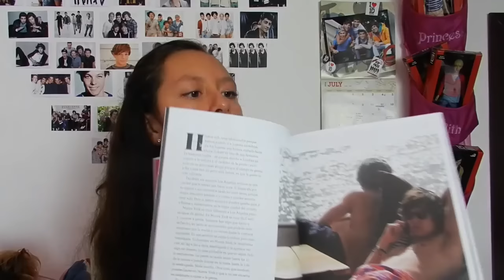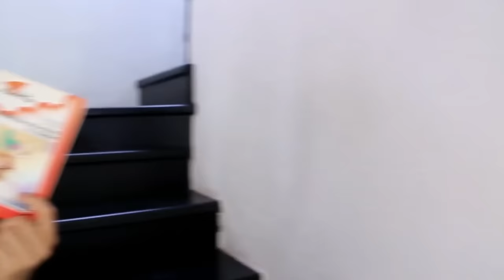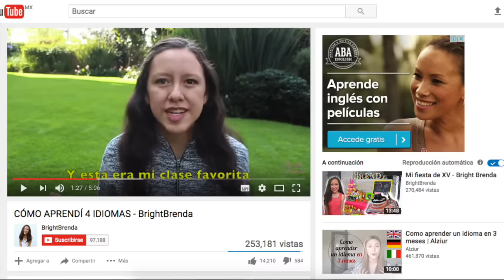¡YA SOMOS 100,000! ❤️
¡Hola Bright People!
Espero que les haya gustado este vídeo ❤
Otros lugares donde me pueden encontrar